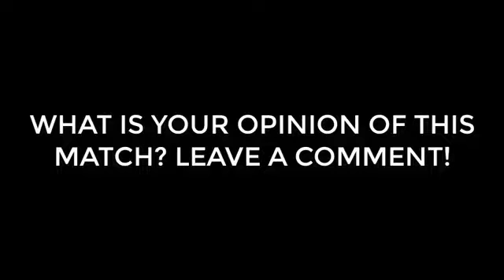Tottenham vs Real Madrid 3-1 All Goals & Extended Highlights Champions League 2017 [1/11/2017] HD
Chelsea vs AS Roma 3-3 All Goals & Extended Highlights (18/10/2017)
Barcelona vs Real Betis 2-0 (20/8/2017) – All Goals & Extended Highlights (1st half)
LEICESTER vs BRIGHTON 2-0 FULLᴴᴰ●ALL GOALS & HIGHLIGHTS 19/08/2017
Football Stars Angry Chats & Dialogues in El Clasico and More .. Ft. Lionel Messi & Cristiano Ronaldo
WATCH: Craziest Football Chats between Footbal Stars
Angriest Football Chats 2017
Football Hidden Chats You Surely Ignored #3
Lionel Messi Crying!! vs Real Madrid and Misess Neymar
Messi Angry Chat with Sergio Ramos Real Madrid vs Barcelona 2-0 Spanish Super Cup 8/16/2017
Cristiano Ronaldo, al banquillo del FC Barcelona tras ser expulsado: “Así ganáis ahora… con 10”
This what Ronaldo said to the bench of Barcelona after the Red Card
Asi se Siente Lionel Messi sin Neymar tras Perder la SuperCopa de España 2017
Así fue el Partido de Lionel Messi en la Final SuperCopa de España 2017
This what Lionel Messi did vs Real madrid .. Real Madrid vs Barcelona 2-0
Do you know what Messi said to Sergio Ramos? .. Reactions to Real Madrid vs Barcelona 2-0
Messi Angry with Sergio Ramos
Messi Fight vs Sergio Ramos
When Messi gets Angry
Sergio Ramos Throws Ball at Messi
Barcelona Board Destroying Barcelona Club
Referee Helps Uefalona vs Real Madrid
Cristiano Ronaldo Celebrate Spain Super Cup Trophy vs Barcelona with Real Madrid Team 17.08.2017 HD
Messi menangis saat kalah melawan real madrid
Real Madrid vs Barcelona 2-0 [5-1] RESUMEN GOLES [All-Goals] SuperCopa España 2017 16/08/2017
Real Madrid vs Barcelona 2-0 [5-1] CELEBRACION REAL MADRID CAMPEON SuperCopa España 2017
Asensio: "Si yo soy tu bro". Isco Alarcón: "Tú eres mi pisha" pero con una Supercopa De España"
Barcelona & Real Madrid Players Reactions & Fights to Real Madrid vs Barcelona 2-0
WATCH: Crazy Reactions to Real Madrid vs Barcelona 2-0 Spanish Super Cup
Messi to Ramos Supercopa de Espana
El Rostro triste de Lionel Messi al Medio-tiempo Cuando el Barcelona Pierde 2-0 ante el Real Madrid
Golazo de Asensio y la Frustración de Lionel Messi [Real Madrid vs Barcelona 2-0] Supercopa 2017
Sergio Ramos Trolling Lionel Messi (Real Madrid vs FC Barcelona)
Sergio Ramos disrespectful act vs Lionel Messi - Real Madrid vs Barcelona 2-0!!!
Real Madrid Fans SUPPORT Cristiano Ronaldo in 7 minute | Real Madrid vs Barcelona 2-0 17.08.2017 HD
Real Madrid vs Barcelona 2-0 - Highlights & Goals - 16 August 2017
Real Madrid Reward & Trophy Celebrations Super Copa 2017 - Real Madrid vs Barcelona 2-0
Lionel Messi Mad Reaction TO Asensio Wonderful Goal vs Barcelona (Real Madrid vs Barcelona 2-0)
When Ronaldo Gets Angry and Fight With Referee and Players
How Cristiano Ronaldo gets Revenge and Imitates Messi but then gets a 5 Match Ban..
Feo gesto de Sergio Ramos con Messi Real Madrid 2-0 Barcelona 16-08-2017
CRAZIEST EL CLASICO EVER | Best Fights, Insultos and ANGRY Moments | Barcelona vs R. Madrid 1-3 | HD
Real Madrid Players DESTROY Lionel MESSI | Real Madrid vs Barcelona 3-1 | 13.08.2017 HD
Do you know what Messi did vs Real Madrid? (Barcelona vs Real Madrid 1-3)
Cristiano Ronaldo and Cristiano Jr Celebrate Spanish Super Cup Win vs Barcelona 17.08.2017 HD
Lionel Messi vs Real Madrid (Away) 1080p 4K UHD 8/16/17
Real Madrid vs Barcelona 2-0 All Goals/Resumen Goles and Full Match Highlights GOLS 8/16/17
Real Madrid 2 X 0 Barcelona GOLS e Melhores Momentos Campeonato Inglês 8/16/17
Real Madrid vs Barcelona 2-0 (El Clasico) RESUMEN Goles /Resumen Del Partido 8/16/17
Real Madrid vs Barcelona 2-0 Resumen Y Goles 2017 8/16/17
Real Madrid vs Barcelona 2-0 Todos Los Goles 8/16/17
Cuplikan Gol 2-0 Real Madrid vs Barcelona Liga Primer 2017 Pertandingan Ringkasan 16 Agustus 2017
Real Madrid vs Barcelona 2-0 (El Clasico) Extended Full Match Highlights/Resumen Goles 4K UHD 8/16/17
Ronaldo 5 Match Ban for Red Card and Touch/Push Referee vs Barcelona Spanish Super cup 2017!
Cristiano Ronaldo Banned for 5 Matches for Pushing/Shoving Referee vs Barcelona
Sergio Ramos "helping" Suarez up after his dive
Messi's Reaction to Cristiano Ronaldo's goal & celebration vs Barcelona
Football Chats 2017/2018 by Football Players, Managers, Referees